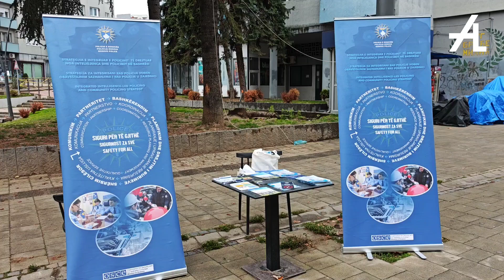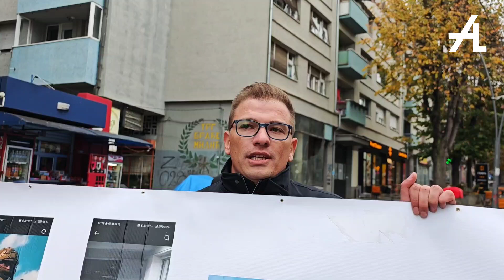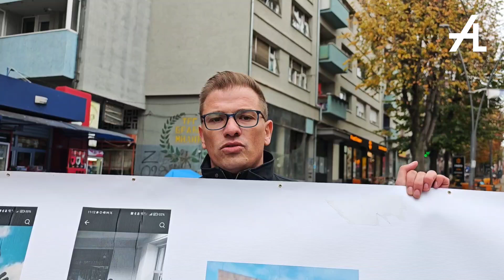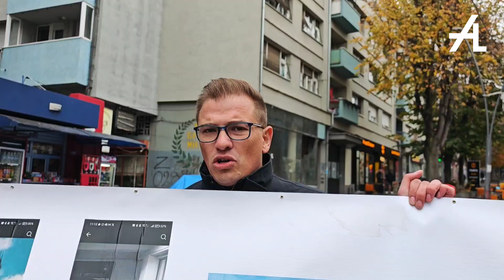KP i Srpska demokratija istovremeno na ulici ali sa različitim porukama